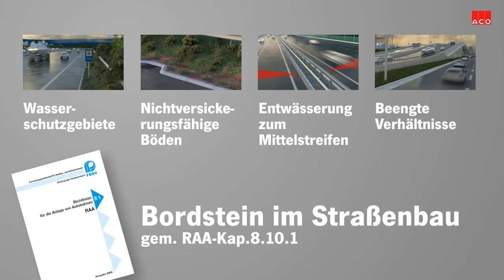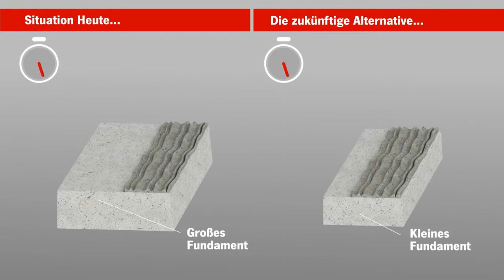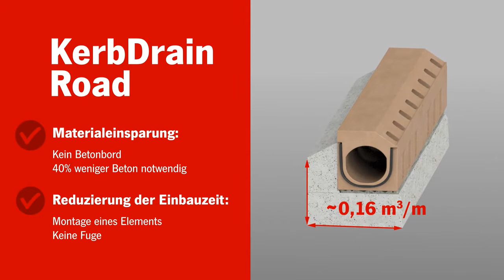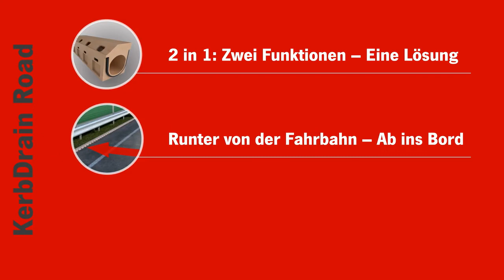ACO KerbDrain Road - sistem linijskog odvodnjavanja puteva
ACO KerbDrain Road je 2 u 1 sistem, odnosno sjedinjuje ivičnjak i kanal za odvodnjavanje u jedno telo, i tako omogućuje optimalnije planiranje odvodnjavanja sa puteva i magistrala. Zahvaljujući materijalu polimer betonu, ACO KerbDrain Road poseduje odlična svojstva otpornosti na koroziju, smrzavanje i hemikalije, što ga čini primenljivim i na najzahtevnijim mestima.
Karakteristike proizvoda:
- Sigurno i brzo odvodnjavanje sa puteva zahvaljujući bočnim otvorima
- Monolitni način spajanja elemenata bez naknadnog bušenja
- Klase opterećenja do D400
- Višestruka primena zahvaljujući modularnom sistemu
Prednosti proizvoda:
- Ivičnjak i odvodnja u jednom
- Nepotrebni ivičnjaci i spojnice
- Ušteda vremena u ugradnji
- Odvodnjavanje van puta
- Integrisana zaptivka